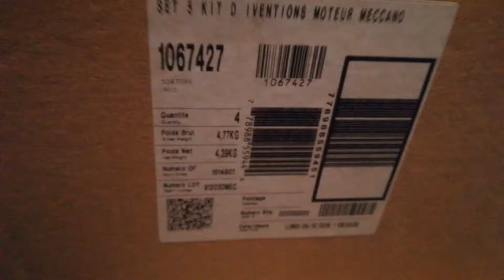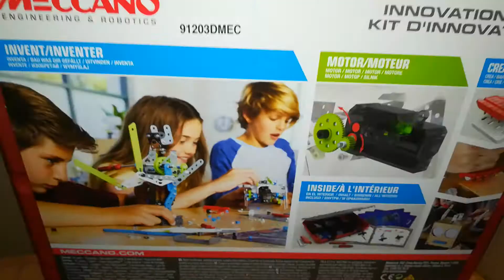Meccano engineering & robotics innovation sets